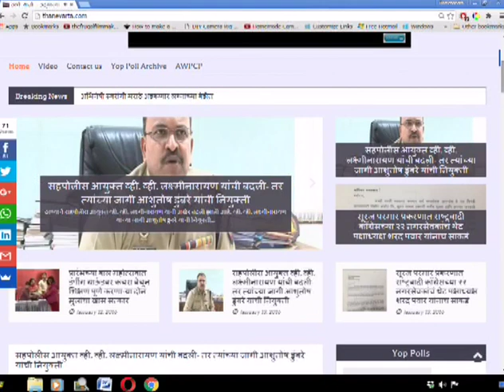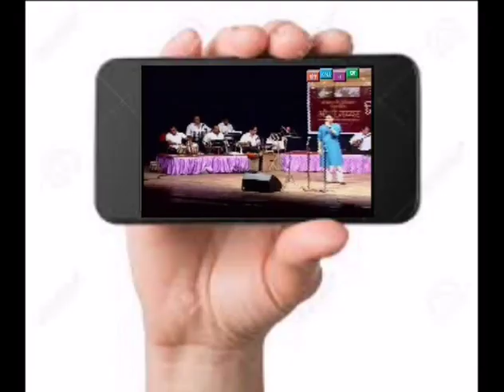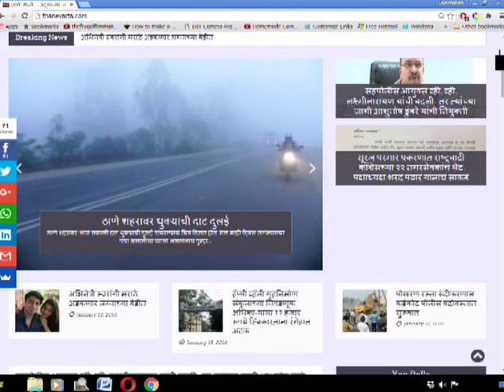Thanevarta 05th May 2021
ठाणे वार्ता
ठळक घडामोडी
लसीकरण केंद्रावरील गर्दी धोकादायक - कोरोना पसरवत असल्याची शक्यता.
शिवसेनेच्या वैद्यकीय मदत कक्षातर्फे ठाण्यातील पत्रकारांसाठी ऑक्सीजन कॉन्सट्रेटर.
आणि
ठाण्याचे पोलीस आयुक्त विवेक फणसळकर यांची बदली - सहपोलीस आयुक्त सुरेश मेखला यांच्याकडे कार्यभार.